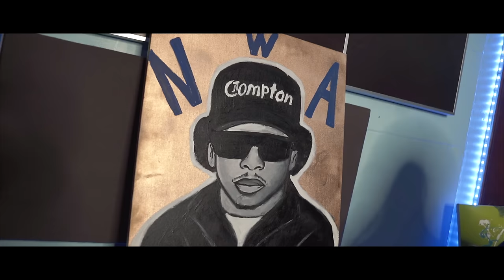J Diggs Never been a rapper (official Video)